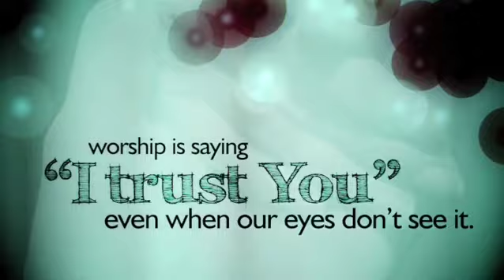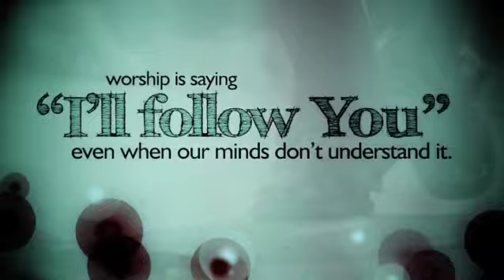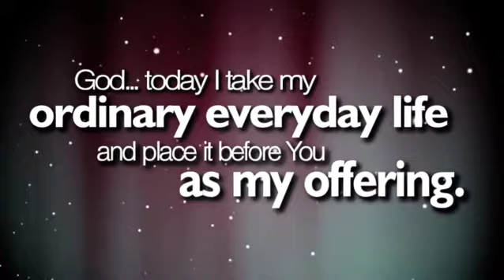"Baby Dedication"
OCCCG Worship 12-17-23